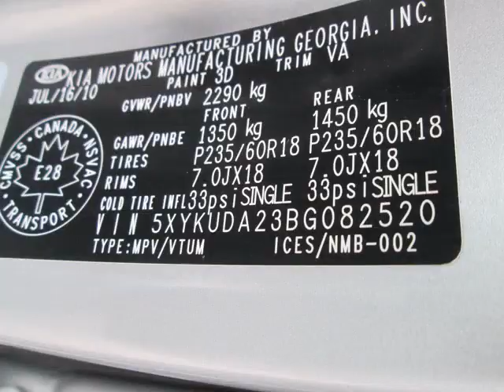Bessada Kia - 2011 Kia Sorento 3.5L EX V6 AWD at plus Sunroof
Bessada Kia - 2011 Kia Sorento 3.5L EX V6 AWD at plus Sunroof FSR042A